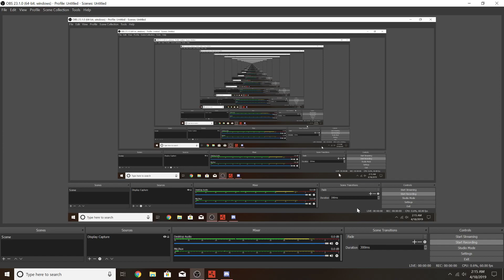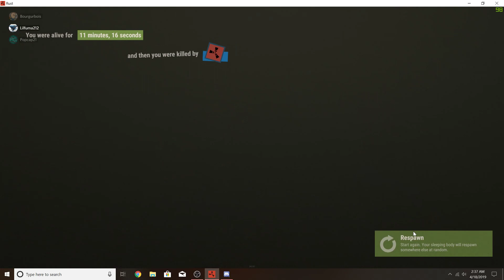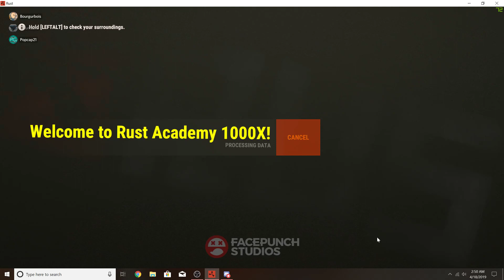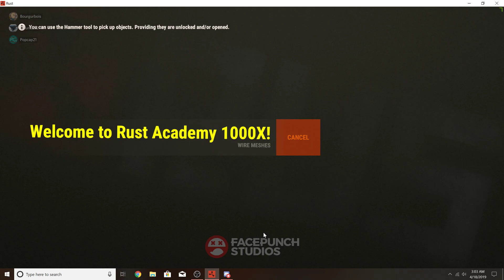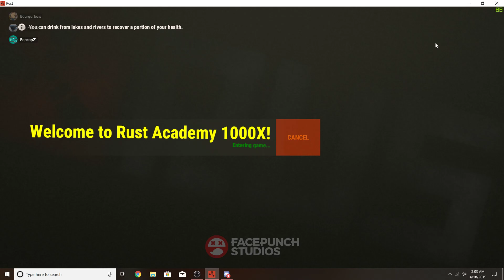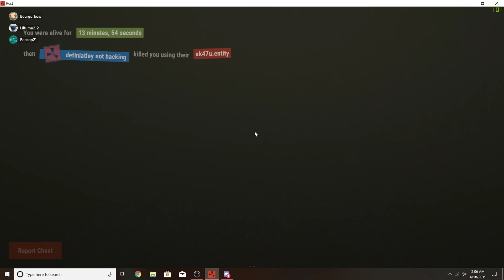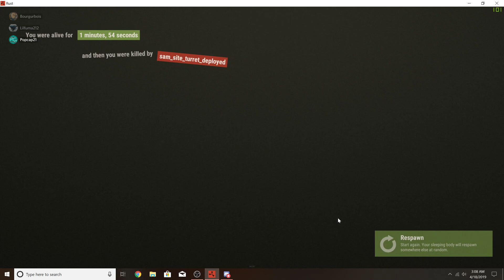Rust 1000x Shenanigans!!